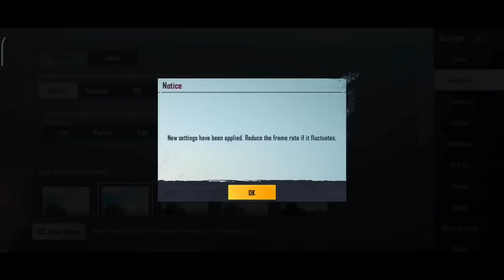Xiaomi Mi 10T Vs IPHONE 8 PLUS PUBG COMPARISON || TDM M416 ONLY || Who Will Win?